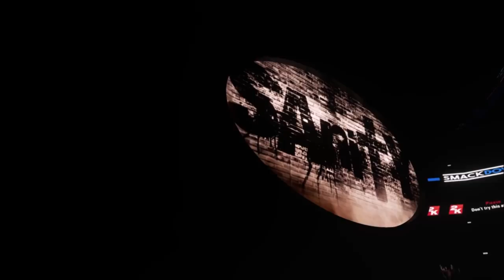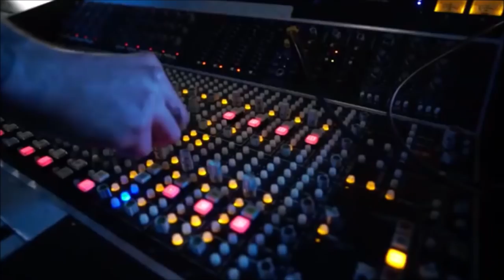WWE 2K18 Universe Mode - Smackdown Live - Episode 57"Not Intiminated"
We are here live on our Last Episode of Smackdown before
Smackdown's Starrcade. Witness the last two tournaments for the tag team #1 Contenders to see who will face Jeri-KO for the
tag team titles and whole will be the 4th participant in the Fatal 4 way match at Starrcade. We also will have Vince McMahon and Braun Strowman in the same building as they sign there contract for there match!.

Starrcade will happen in 2 Weeks!